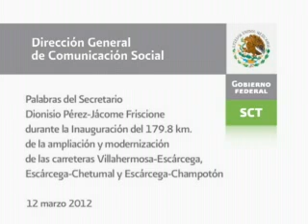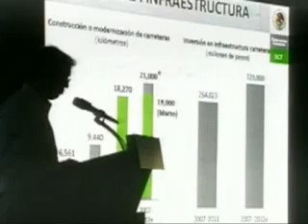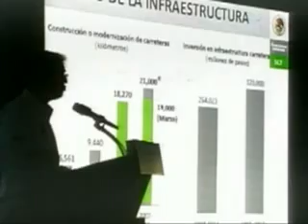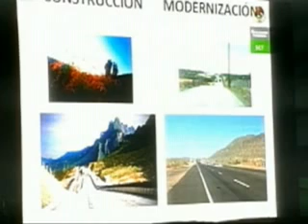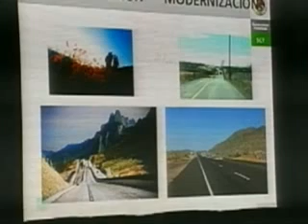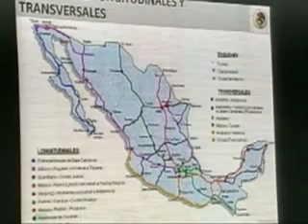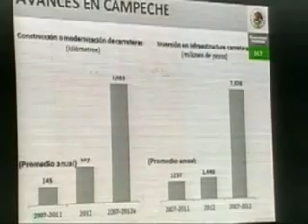Palabras del Titular de la SCT en gira de trabajo por Tabasco y Campeche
Palabras del Titular de la SCT en la inauguración del 179.8 km. de la ampliación y modernización de las carreteras Villahermosa-Escárcega, Escárcega-Chetumal y Escárcega-Champotón.